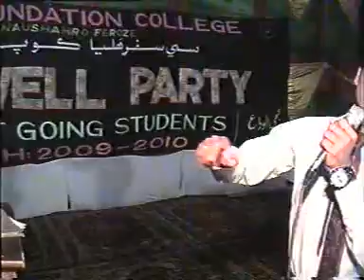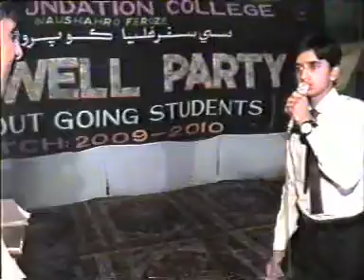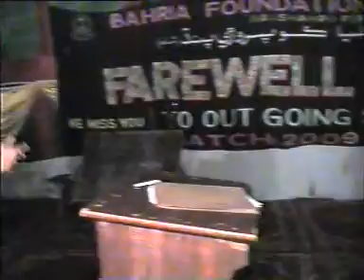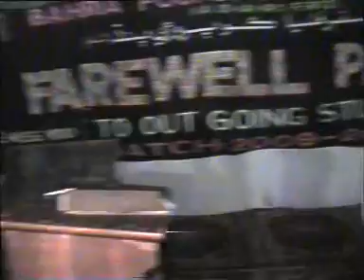Bahria Foundation College Naushahro Feroze Farewell Party 2010 (Funny).MPG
Parody of teachers by the students  ... Farewell Party Bahria Foundation College Naushahro Feroze...